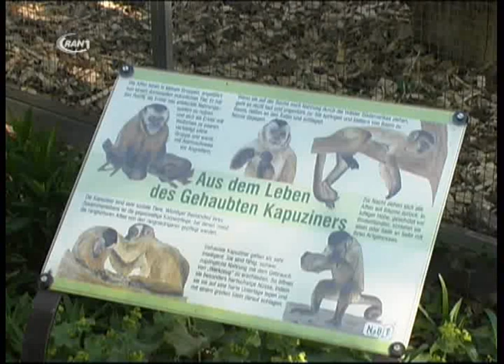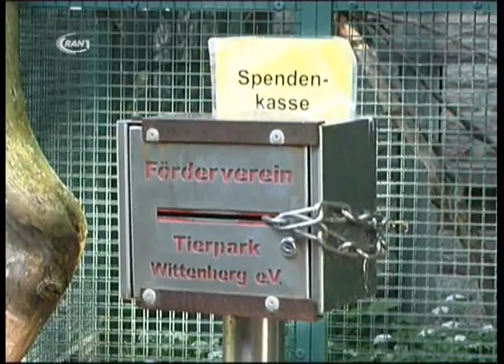Einbruch im Tierpark - RAN1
Vor gut einer Woche freute man sich im Wittenberger Tierpark über die Neueröffnung des Aquariums, das nach einem Jahr Umbau im neuen Glanz erstrahlt. Nun gab es negative Schlagzeilen -- Unbekannte drangen in den Zoo ein und ließen kleine Affen frei. Genaueres zum Einbruch haben wir im Tierpark erfragt.